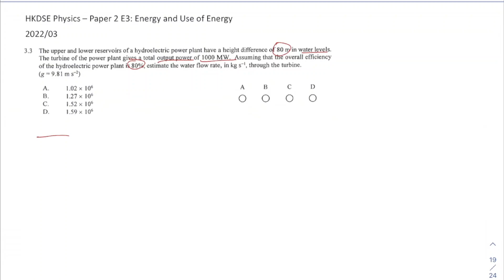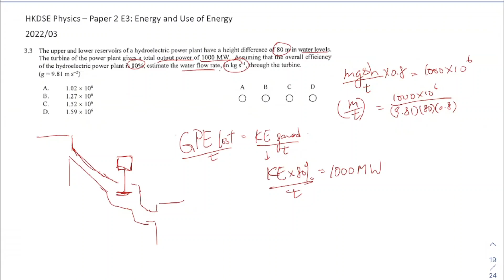HKDSE Physics 2022 E3 03